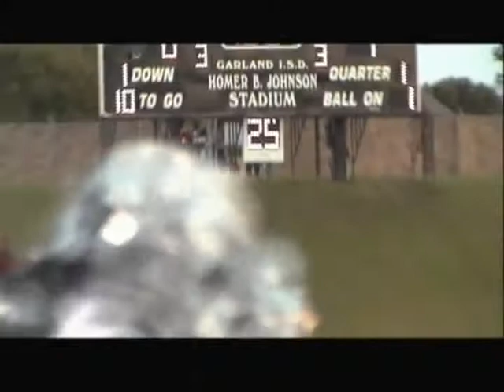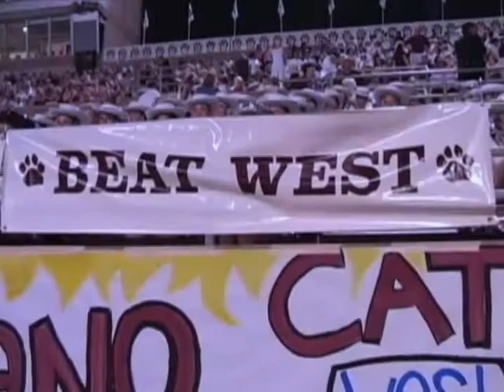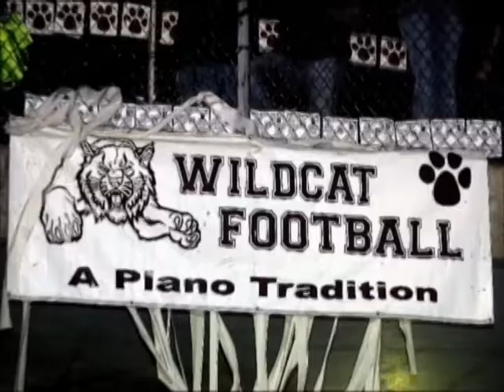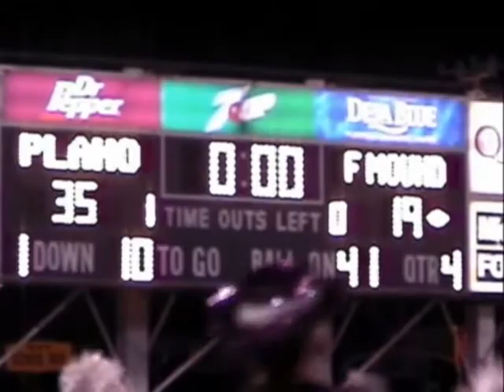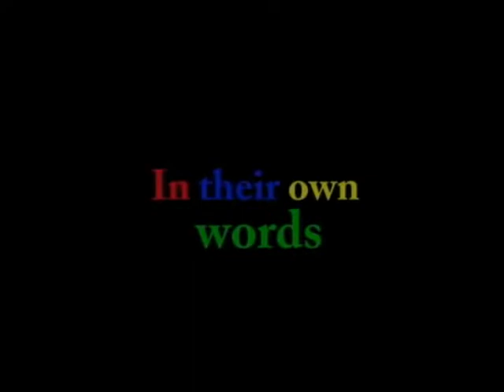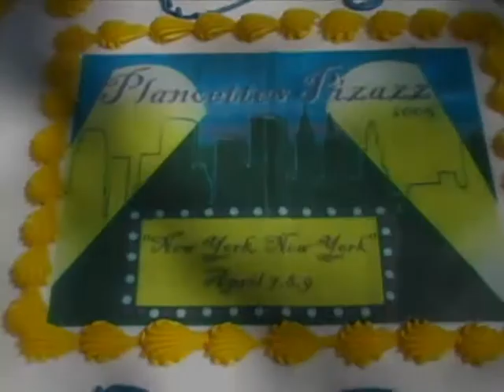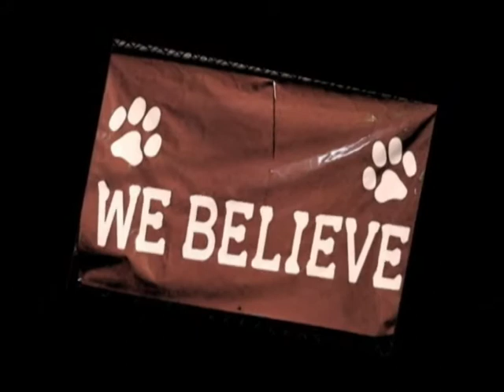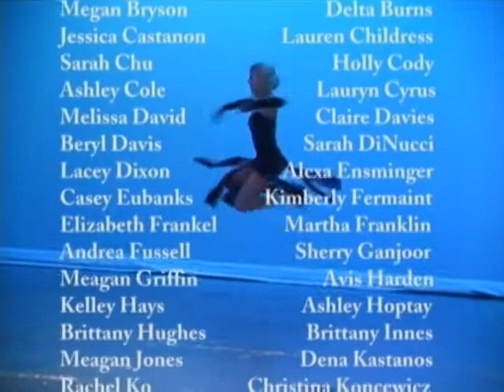Planoettes 2004-2005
Planoettes Drill Team